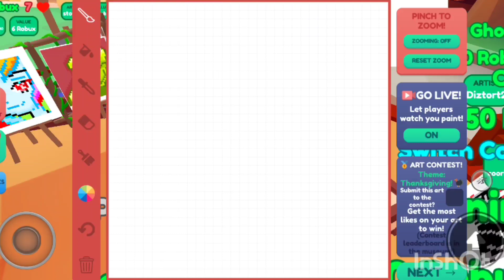Halloween bulbasaur tutorial (starving artist )